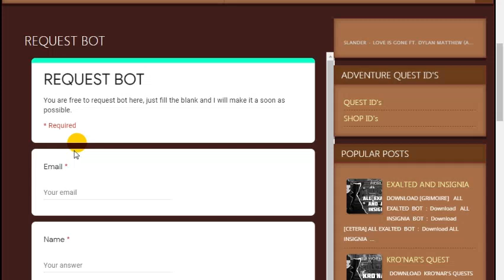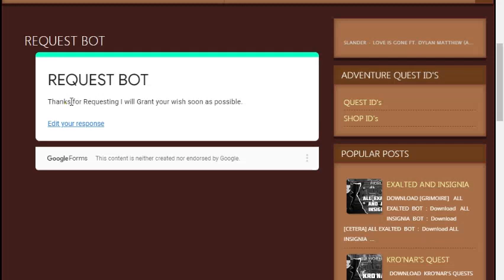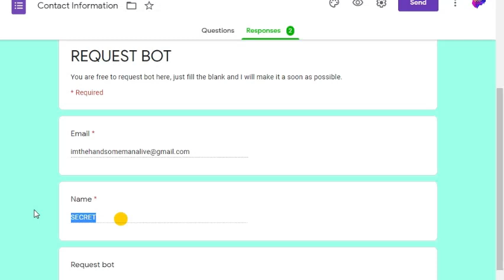AQW | ALL WORKING CHEST SHOP ID [ HOPE YOU LIKE IT ]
00:00 Intro
02:00 How to Request Bot